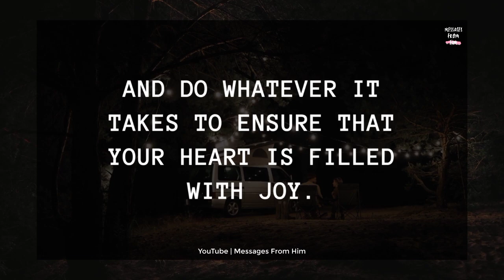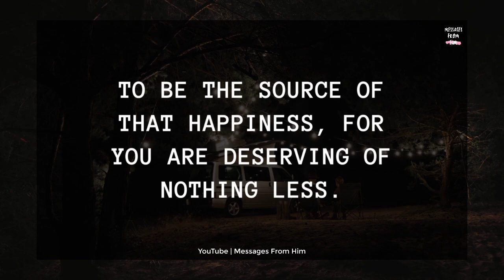I TOLD YOU THAT THERE'S NOTHING BETWEEN US 😢💔✨📝🥰🍥♀️😭📝 08 October 2023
RELATED QUERRIES :
dm to df
divine feminine
dm to df twin flame
twin flame